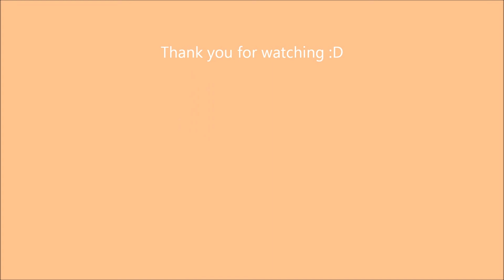DRAMA: Nights' warmth eye tutorial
An easy but dramatic and eye catching eye tutorial.